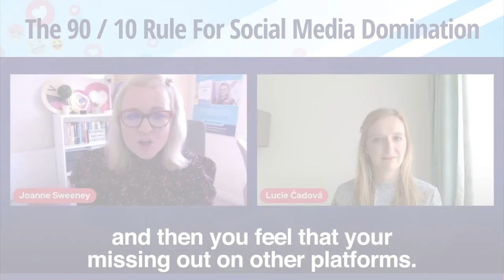The 90/10 Rule of Social Media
You really have to relate to them on the channels where they are, and if they are 18-year-olds, you really have to go where they are. If it's TikTok, if it's Facebook, if it's Instagram, you have to go there, and you cannot be the odd one out. We got a lot of research, we had a lot of audience research done back at the counsel. And we always got the feedback that the new institution, And we always got the feedback that the new institution, it's like you have a room of young people, and all of a sudden this old guy comes, and tries to talk the slang of the young people.

So I think this is something the institution or organisation will always have to struggle with a bit. And we already know that one size doesn't fit all, And we already know that one size doesn't fit all, so you always have to adapt. And I think that's the key, and of course, depending also on your resources, I don't think it makes sense to be on each and every single platform if it doesn't really make sense for your audience.

So do the one where most of your audience is and do it well. And, I mean, you should get some results.
Yeah, that's a great bit of advice. I heard some colleges in the industry, Andrew and Pete in the UK describe that as the 90-10 rule. Put 90% effort into one platform, and then 10% into the others. And it's really difficult, even as social media managers, to do that. You need to be very, very strict on yourself, and then you feel that your missing out on other platforms.